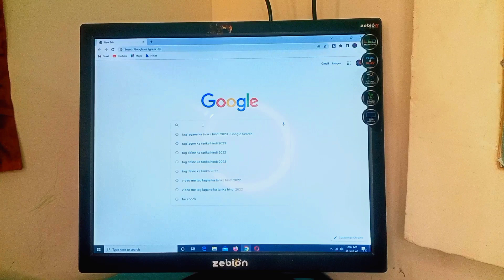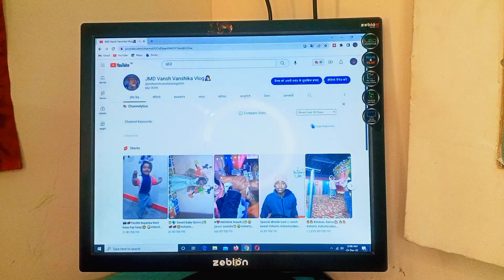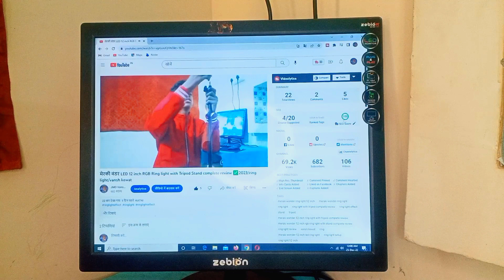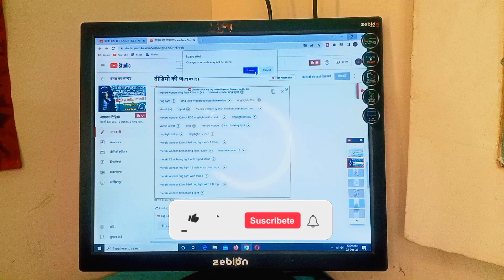Mobile se Viral Tags kaise lagaye || How to Find Tags for YouTube in Mobile and pc || Viral Tags2023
Mobile se Viral Tags kaise lagaye || How to Find Tags for YouTube in Mobile and pc || Viral Tags

Gays Aaj main aapko computer 🖥️ ya phone 📱 se youtube par tag lagane ka tarika bataunga our tag lagane wali application ka name our usko chala ke dikaunga agr gays aapne mare channel ko subscribe nahi kiya to jaldi ja kar mare channel par subscribe and video ko like kar dijiye our instagram main follow kar lijiye.

🔴your Queries ÷

viral tags for youtube,viral tags
video viral kaise kare,tag kaise lagaye youtube mobile se
viral tags kaise pata kare video viral hoga,tag kaise lagaye youtube
viral tag kaise lagaye,tags kaise lagaye
viral tags kaise pata kare
viral tags kaise lagaye,youtube tags kaise lagaye
viral tags for youtube,viral tags kaise pata kare mobile se
viral tags
viral tags kaise lagaye 2021